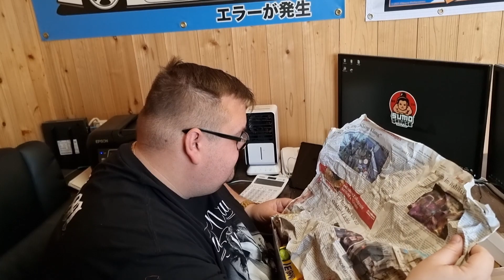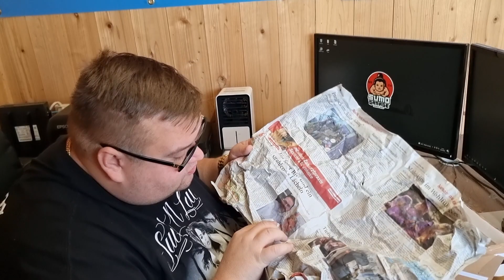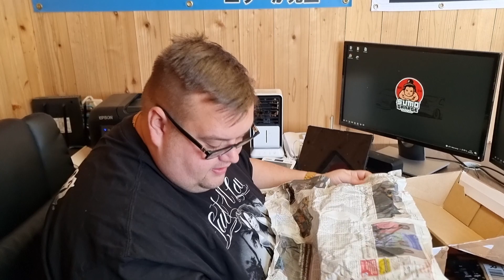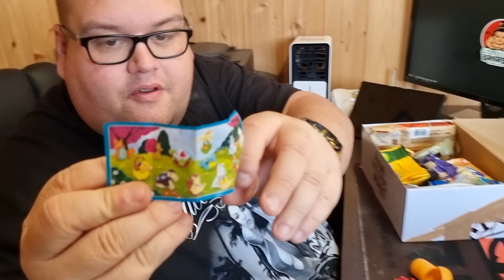FfU Teil 2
Memos neuer Kanal
"Meca Enterprise"

Kitsune Performance